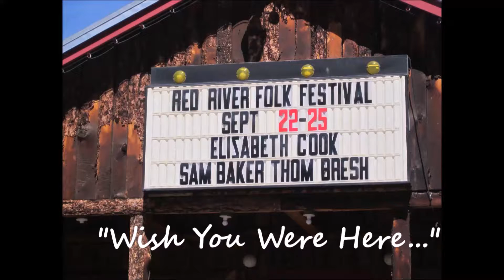Red River Folk Festival 2016 #2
Performers Kelley Mickwee and Colin Brooks

*Gifts*Videos*Music*Fun*